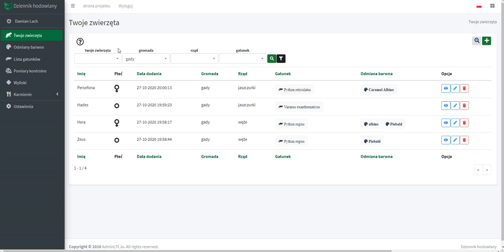4. Dziennik hodowlany - moduł ustawienia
Witam wszystkich hobbystów oraz pasjonatów świata terrarystyki. Zapraszam do obejrzenia mojego czwartego filmu z serii, która ma promować aplikacje internetową jaką jest

Gorąco zachęcam do śledzenia strony www, jak i portali społecznościowych związanych z projektem: